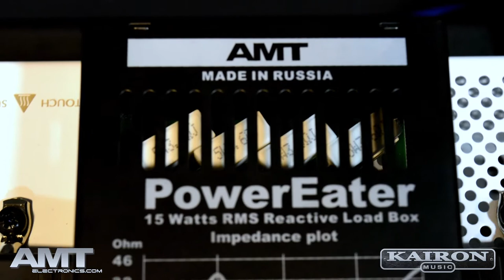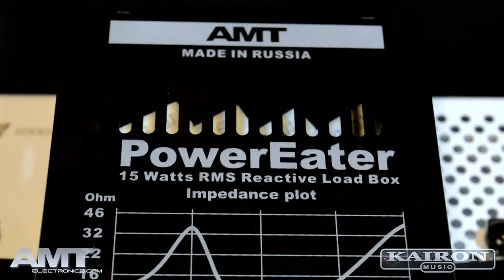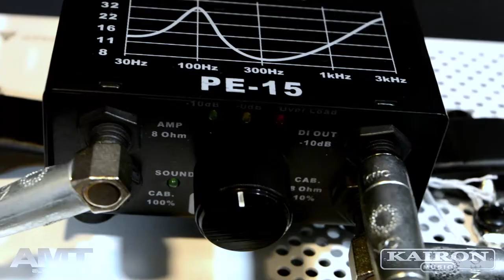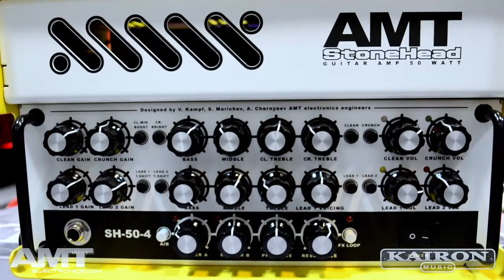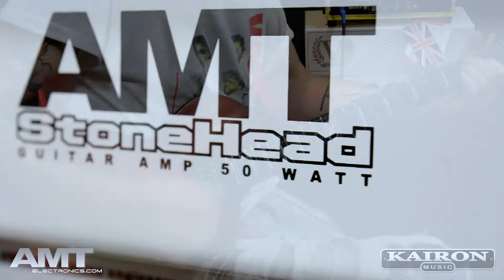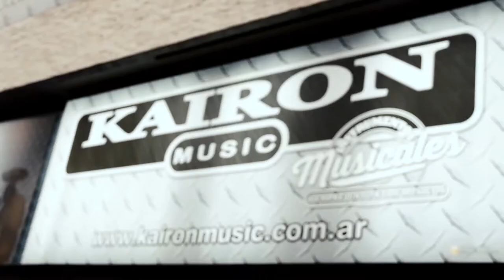Kairon Music TV, Test AMT Electronics Pedals parte 3 de 3 Programa #8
Hola Amigos!
 Les dejamos el programa numero 8 de Kairon Music Tv, en esta oportunidad estamos probando los AMT Electronics, que vienen de RUSSIA!

 Programa con Javier Viñas y Sergey Kaironev de Kairon Music.

Javier Viñas @javivinasgtr

Produccion de Cara de Poker